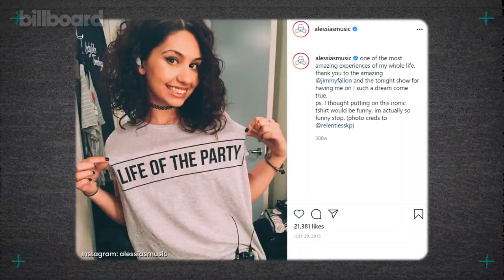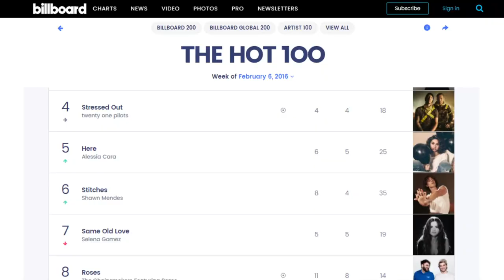Alessia Cara on Getting Discovered on YouTube to Winning a Grammy on Growing Up Italian Canadian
Italian-Canadian Alessia Cara talks about how she went from getting discovered on YouTube to winning a Grammy!